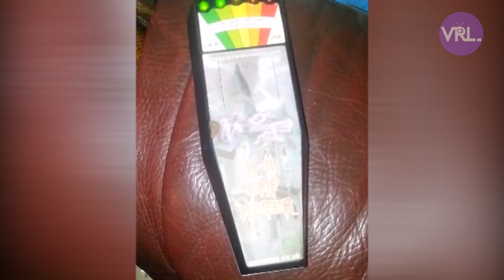My Husband Is A 300 Year Old Ghost Pirate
Amanda shares her top tips for having sex with a ghost after marrying a Haitian ghost pirate called Jack who died in the 1700s. She hopes more people consider having sex with paranormals in the future.